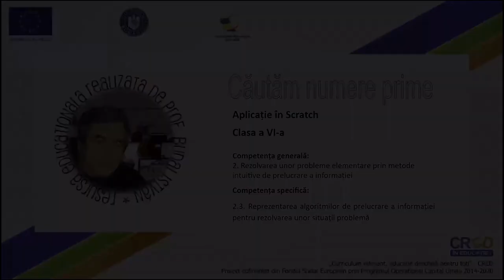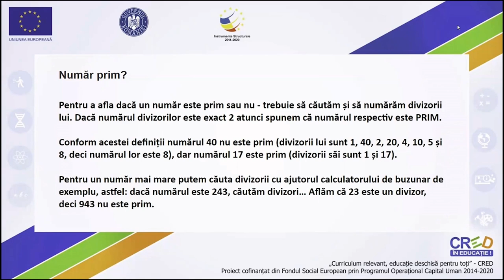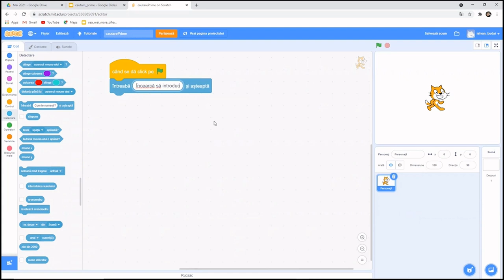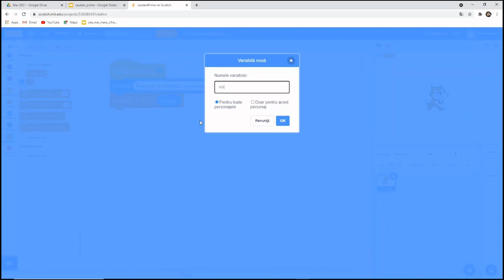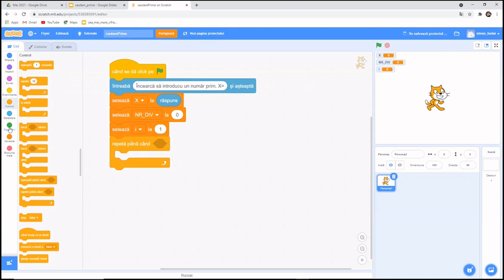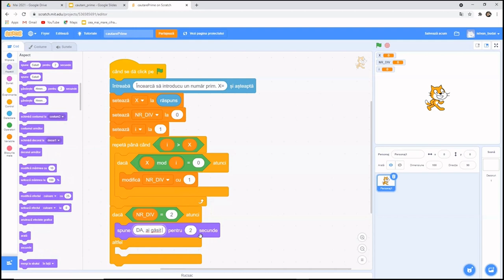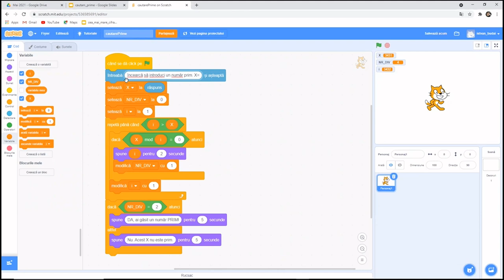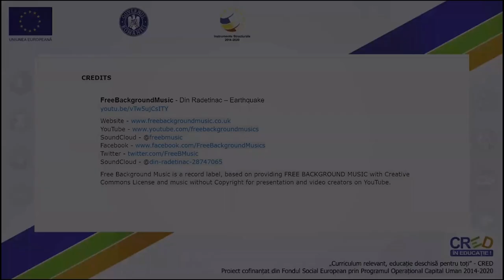Căutăm numere prime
Aplicația elaborată în Scratch, și explicată pas cu pas, caută numere prime într-un interval [a, b], valorile a și b fiind citite de la tastatură. Se iau toate numerele i de la a la b într-un ciclu repetitiv, și pentru fiecare valoare i se calculează numărul de divizori. Dacă numărul divizorilor este exact 2, atunci numărul i este PRIM – și acest fapt se vizualizează printr-un mesaj
adecvat.